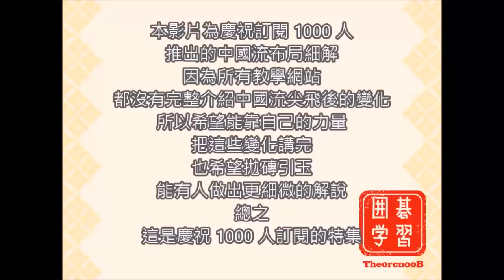【慶祝訂閱人數1000人 特別節目】 中國流布局細解